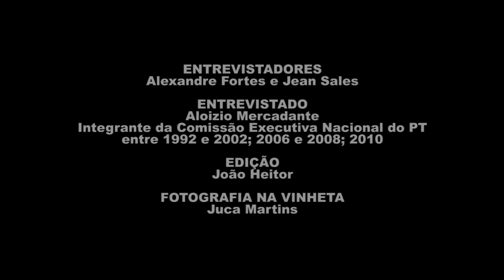Aloizio Mercadante Oliva | História Oral: PT 40 Anos | Chamada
Assista a trechos da entrevista de Aloizio Mercadante Oliva, gravada em 05/05/2021. Essa entrevista é parte do projeto "História Oral – PT 40 anos" da Fundação Perseu Abramo, com depoimentos de integrantes das primeiras Comissões Executivas Nacionais do PT. O projeto reuniu 41 depoimentos, que agora compõem o acervo de história oral da FPA e que podem ser acessados na íntegra